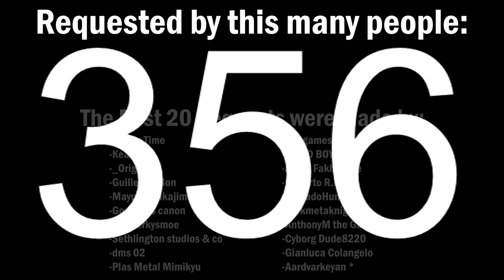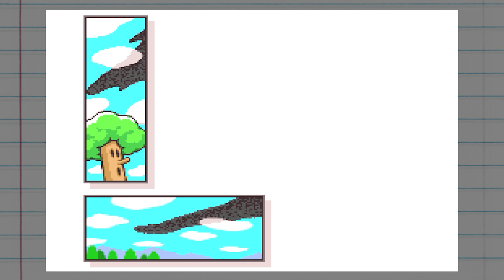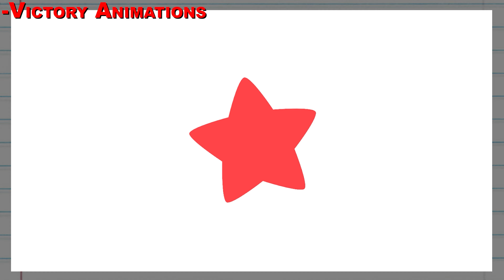What If Dark Matter Was in Smash? (Moveset Ideas: 114)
There are going to be a good amount of characters who unfortunately will not become playable characters in Smash.
But it's still interesting to think about what kind of move sets these characters can have if they were playable, so that's why I'm here today.

If you'd like to see any of your favorite characters get Smash move sets, let me know!

If you'd like to see my whole series, or if there's a specific character that you'd like to see, click the link below to get to the playlist for the show!

Introduction: (0:00)
Basic Attacks: (2:22)
Grabs: (8:32)
Special Attacks: (9:17)
Final Smash: (13:28)
Other Aesthetics: (14:38)